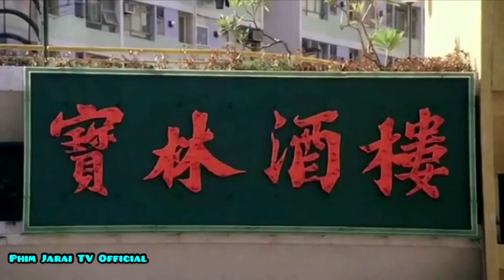Phim Jarai Lồng Tiếng hài Hước (Tập) 18( chau tinh tri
Chào mừng các bạn đã đến với kênh Phim Jarai TV Official.
phim jarai Tv lúc nào cũng mang đến tiếng cười cho mọi người

(HD)Châu Tinh Trì- Tân Tình Võ Môn| Thuyết Minh

Actor: Steven Chow
Movie: Fist Of Fury

chau tinh tri Tinh vo mon) (re-voiceover by phim jarai tv